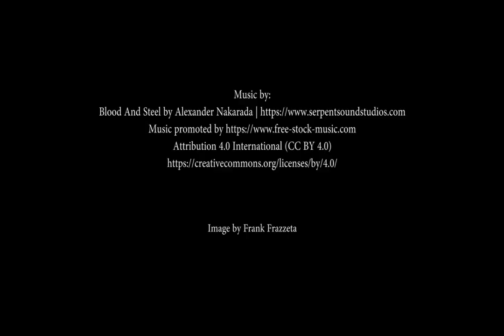Audiobook - Conan the Barbarian - Jewels of Gwahlur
Jewels of Gwahlur
Robert E. Howard - The Chronicles of Conan

"Jewels of Gwahlur" is one of the original short stories starring the fictional sword and sorcery hero Conan the Cimmerian, written by American author Robert E. Howard. Set in the pseudo-historical Hyborian Age, it concerns several parties, including Conan, fighting over and hunting for the eponymous treasure in Hyborian Africa. The tale was first published in the March, 1935 issue of Weird Tales. Howard's original title for the story was "The Servants of Bit-Yakin".